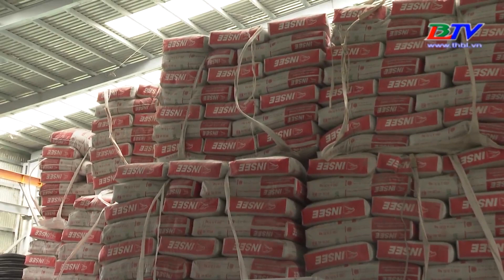Giá vật liệu xây dựng tăng cao ảnh hưởng lớn đến các công trình xây dựng